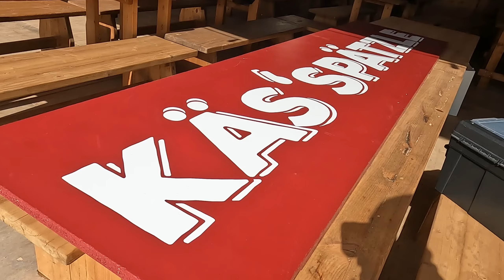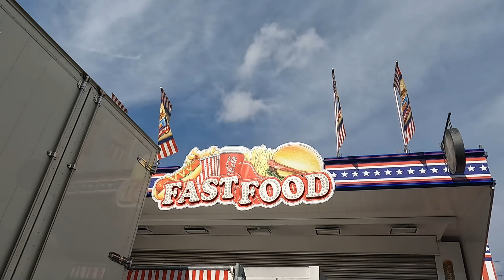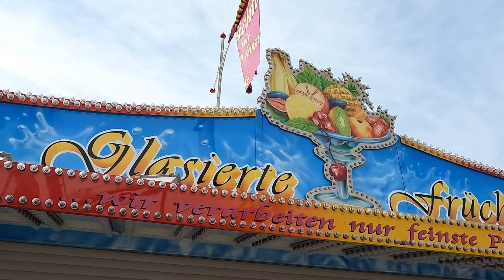Stuttgarter Frühlingsfest 2024|Aufbau Teil 5|Clip by Kirmes-Time